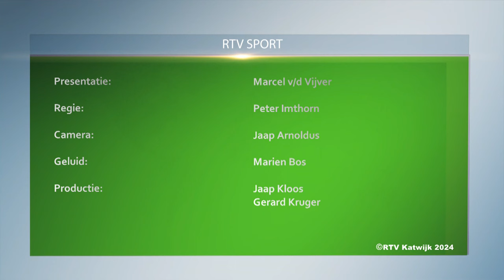RTV Sport 11 11 2024